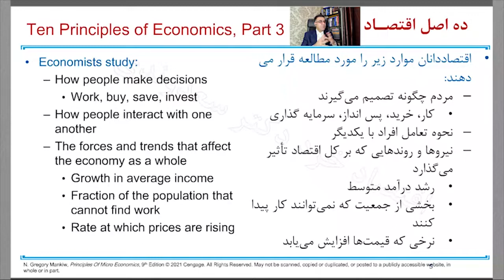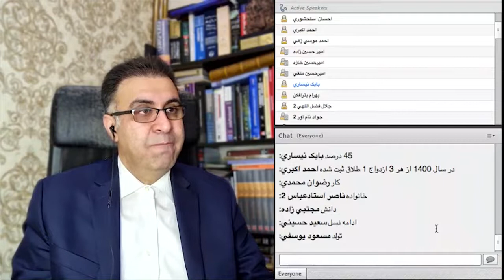مهمترین و بلندمدت‌ترین تصمیم یک فرد در زندگی